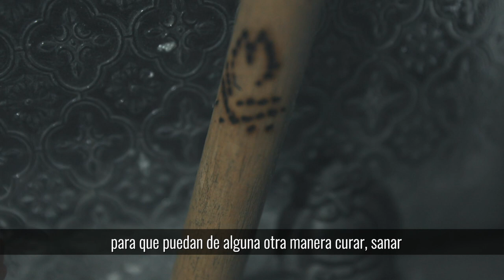La medicina ancestral, el arte y la gastronomía hacen parte de los emprendimientos Muisca en Bogotá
Sacando lo mejor de sus Raíces muiscas, Utigua Yopasá aplica su medicina tradicional y espiritual a base de plantas para quitar dolores y ofrece las delicias gastronómicas de su pueblo

Conoce este emprendimiento.